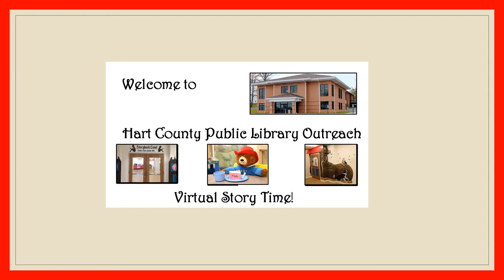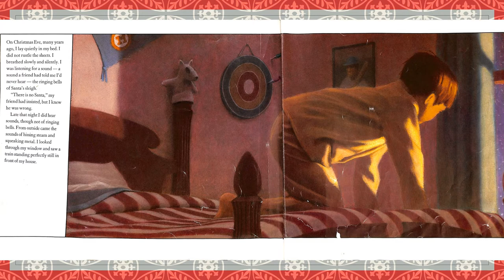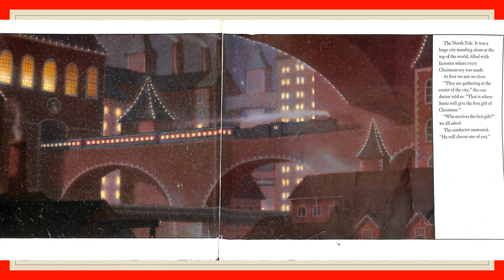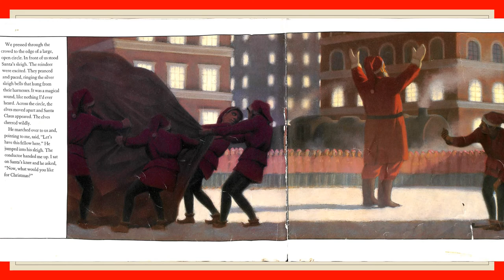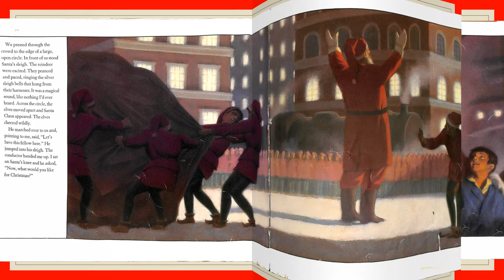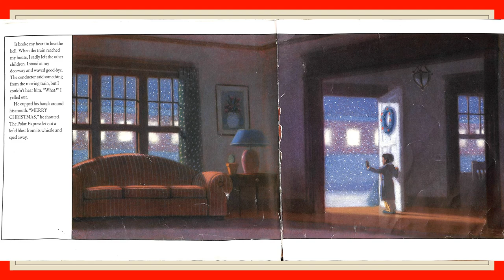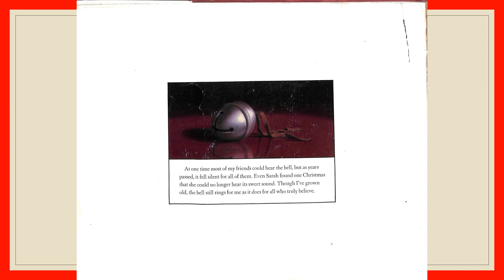The Polar Express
Hart County Public Library Outreach Virtual Story Time presents The Polar Express by Chris Van Allsburg.